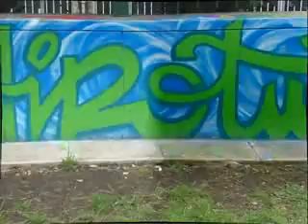Graffitis en la Muni de Caseros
Arte urbano en la muni de Caseros